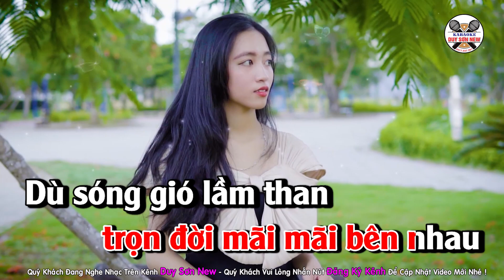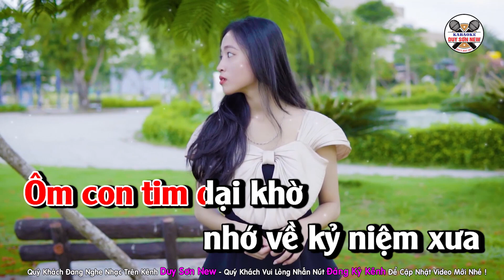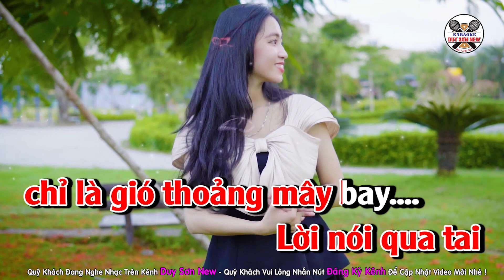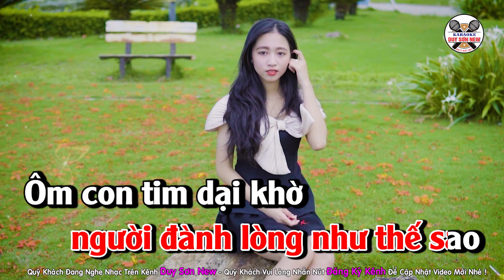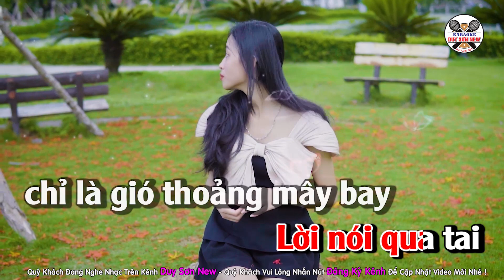Karaoke Hận Tình Yêu Xưa Tone Nữ | Karaoke Âm Thanh Chuẩn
Quý Khách Đang Nghe Ca Khúc HẬN TÌNH YÊU XƯA
Sáng Tác : Dương Thái Hùng  - Beat Bạch Duy Sơn